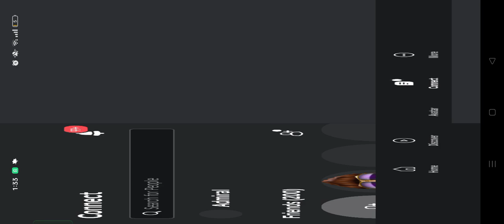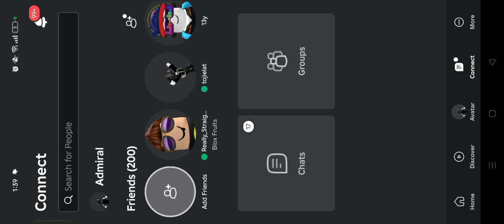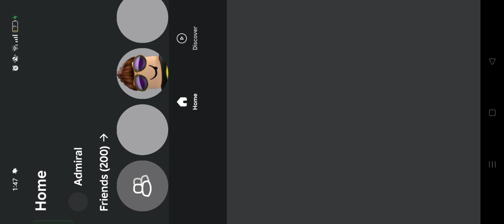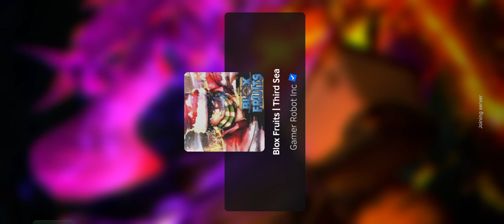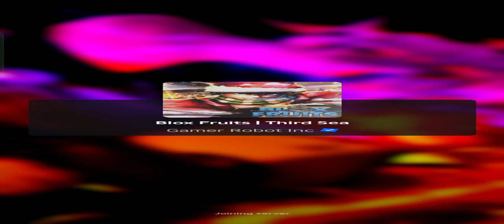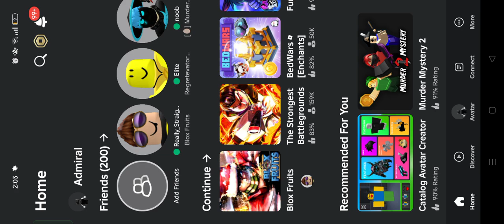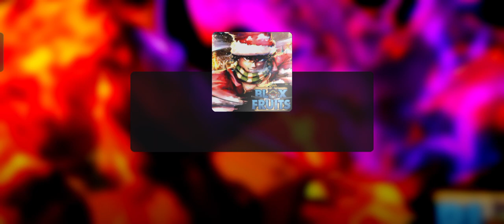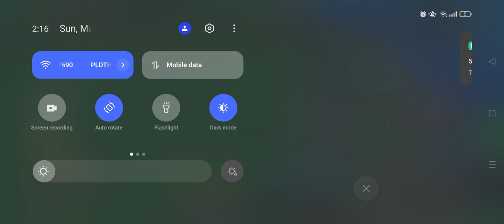SERVER HOPPING KILO ADMIRAL USING VENOM!!